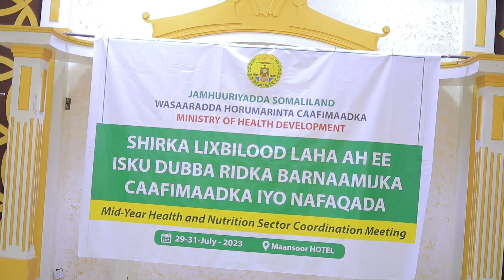Wasiirka Caafimaadka oo furay shirka Isku-dabaridka Barnaamijyadda Caafimaadka iyo Nafaqada